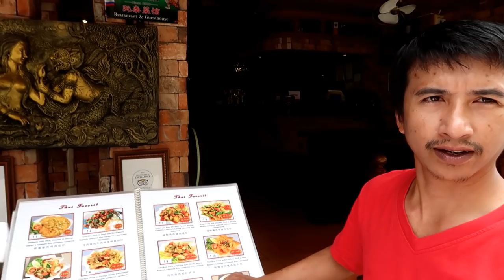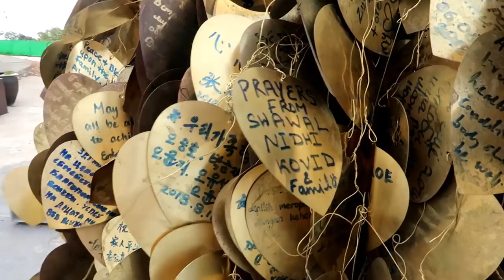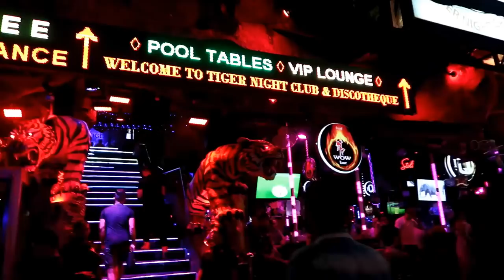Thailand Trip Day 4|ബിഗ് ബുദ്ധൻ|ബംഗ്ലാ റോഡ്| Malayalam|Karimashi